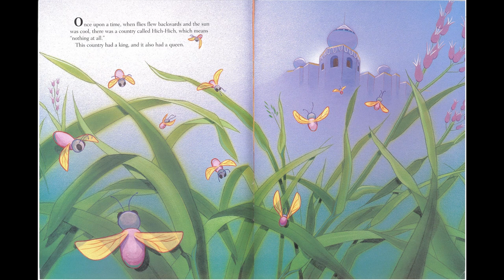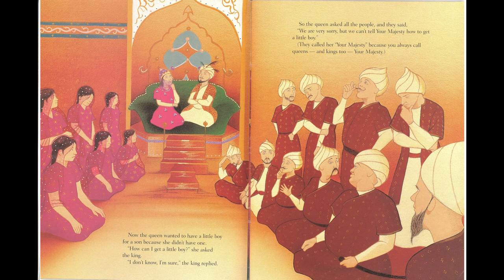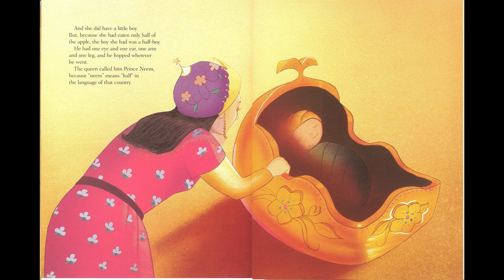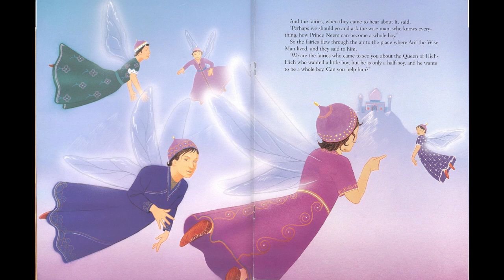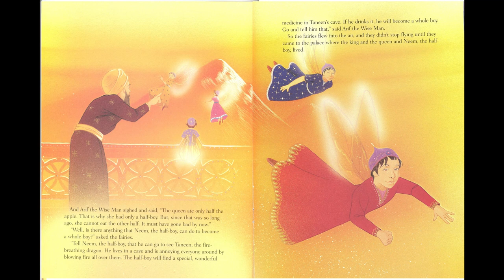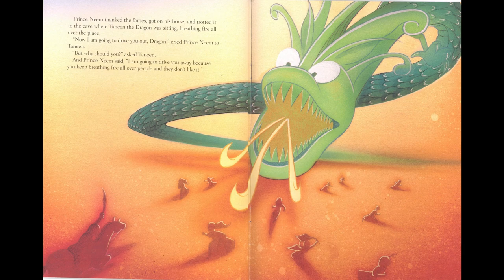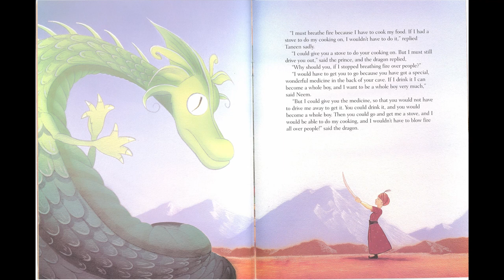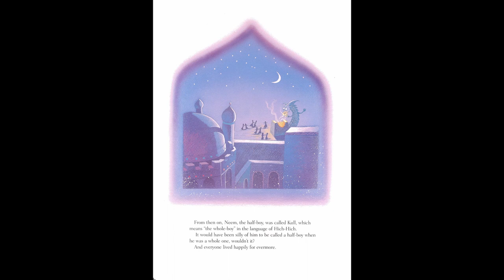📚Kids Book Read Aloud | Neem The Half Boy FINAL | Story Time | Bed Time Stories | Children books.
So kids, as you see that the Queen fails to follow the precise instructions given to her by Arif the Wise Man, the Queen of Hich-Hich gives birth to a half-boy.
How this happens and how Neem, the half-boy, becomes whole is a story that has been told and retold, by campfire and candlelight, to children all over the Middle East for more than a thousand years.

Written by: Idries Shah
Illustrated by: Midon Mori & Robert Revels
Published by: Hoopoe Books

Nothing can be better than having a real book in your hands, so:
DEAR PARENTS & EDUCATORS!